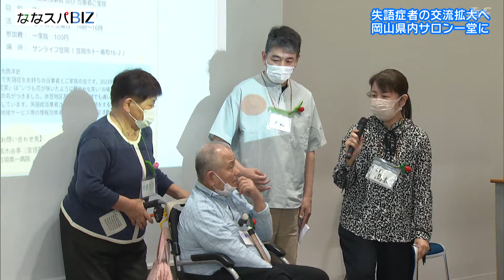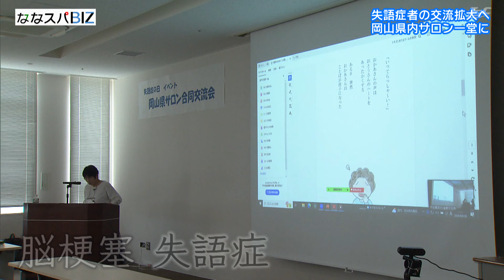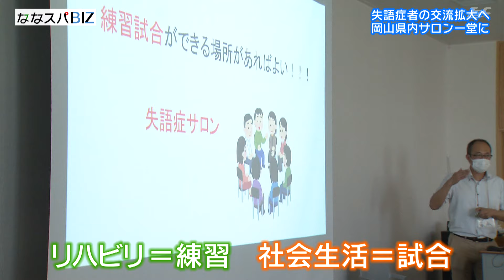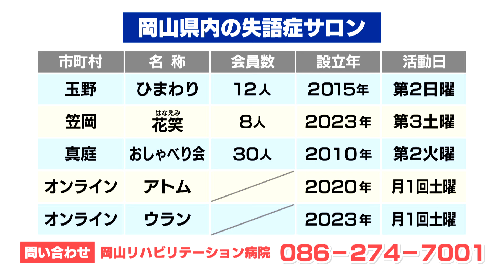失語症 広がる支援の輪 岡山県内７つの失語症サロンが一堂に 当事者や家族の心のよりどころに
失語症という障害をご存じでしょうか。
病気やけがで脳の言葉をつかさどる部分が傷つき起こる言語障害で
失語症者は全国に５０万人いると推定されています。

言葉が出にくくなるだけではなく
聞いて理解することや文字の読み書きなども難しくなることから
周囲とうまくコミュニケーションが取れずに
孤独を感じる人も少なくありません。

そこで失語症者の交流の輪を広げようとする取り組みが
岡山県で始まりました。

2024年4月30日放送 ななスパBIZ